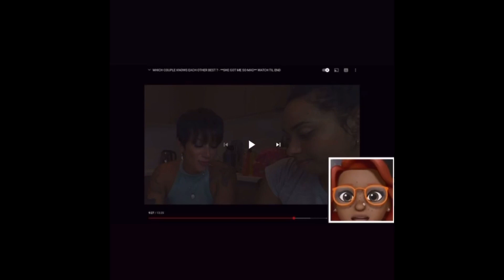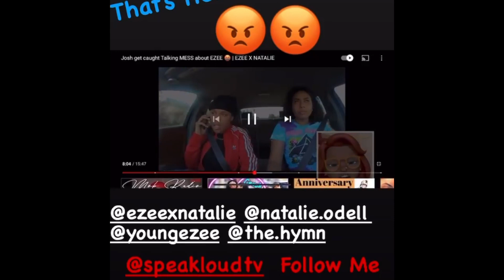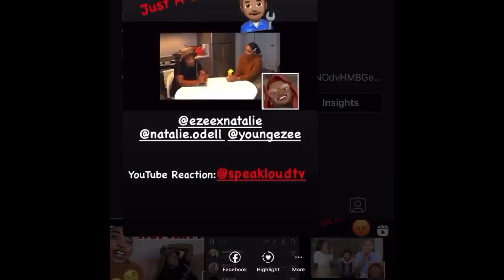*Must see* Best EZEEXNATALIE Compilation 😳 (Reaction) videos. EZEEXNATALIE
IWelcome to my channel Speakloudtv. An Animoji review channel that give reactions to all of the top youtubers and news media. I upload daily to bring you quality content helping you laugh and be entertained.

…..SOCIAL… .